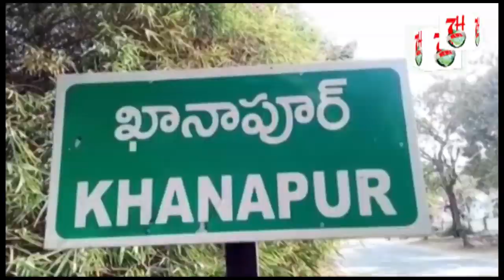COMMISSIONER OF POLICE, HYDERABAD UPDATE ON CORONA VIRUS| 7H News